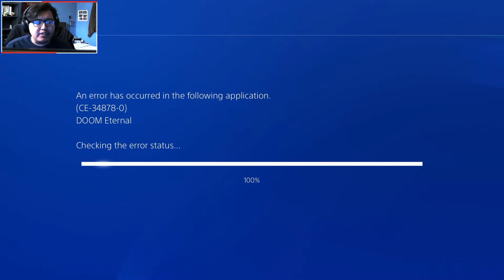SUPER GORE NEST - LET'S PLAY DOOM ETERNAL - NIGHTMARE DIFFICULTY - (FULL GAME) - PART 10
THE TIME HAS COME FOR THE DOOM SLAYER TO KICK SOME BOOTY!!! THIS GAME IS JUST PURE HYPE AND CONCENTRATION OF WILL. THE ENERGY INSIDE OF ME CANNOT BE CONTAINED!! I WILL BE PLAYING IN THE HARDEST DIFFICULTY AVAILABLE TO ME!! NOTHING WILL STOP THIS MACHINE!! Unless it gets to a part where I die too many times… BUT OTHER THAN THAT HYPEEEEEEEEEEEEEEEEEEEEEEEEEEEEEEEEEEEEEEEEEEEEEEEEEEEEEEEEEEEEEEEEEEEEEEEEEEEEEEEEEEEEEEEEEEEEEEEEEEEEEEEEEEEEEEEEEEEEEEEEEEEEEEEEEEEEE LETS BEAT THIS DEMONS SENSELESS!

Experience the ultimate combination of speed and power in DOOM Eternal - the next leap in push-forward, first-person combat.

Slayer Threat At Maximum
Armed with a shoulder-mounted flamethrower, retractable wrist-mounted blade, upgraded guns and mods, and abilities, you're faster, stronger, and more versatile than ever.

Unholy Trinity
Take what you need from your enemies: Glory kill for extra health, incinerate for armor, and chainsaw demons to stock up on ammo to become the ultimate demon-slayer.

Enter Battlemode
A new 2 versus 1 multiplayer experience. A fully-armed DOOM Slayer faces off against two player-controlled demons, fighting it out in a best-of-five round match of intense first-person combat.